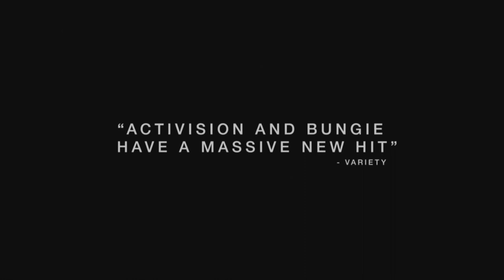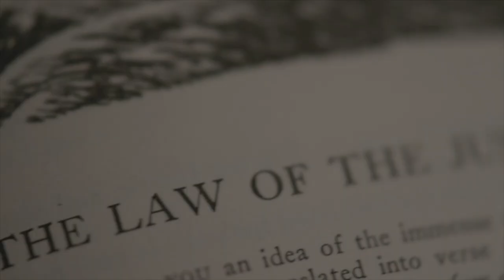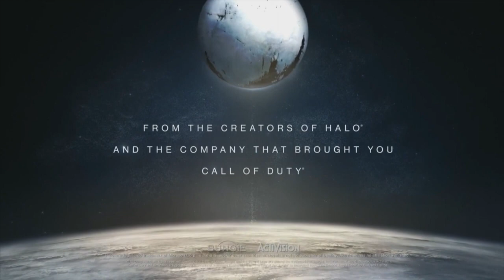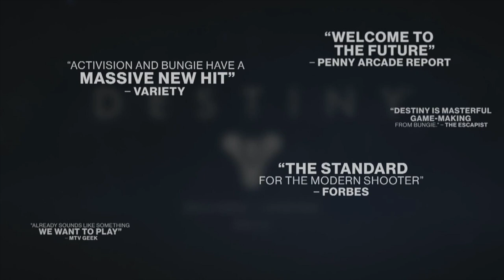Committed Gaming Let's Talk 5! Bungie Update, Xbox Update, Halo 5, Random Stuff!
In our latest Committed Gaming Let's Talk we cover:

Bungie update: More overview of what is coming in patch 1.1.2:
Strike and Raid bosses getting nerfed / fixed.

How to deal with AFK players.

House of Wolves DLC release date teases along with Trials of Osiris

Active Destiny players, where did everyone go?

Xbox update: Fixing Party Chat and voice messages. We want button mapping like PS4 got!

More Halo 5 hype!